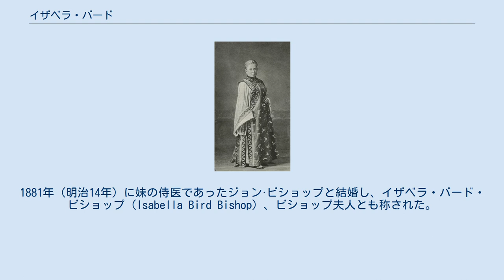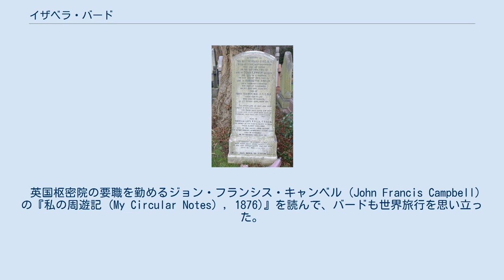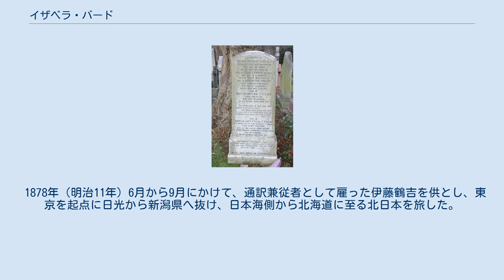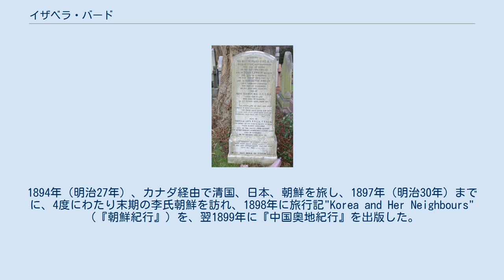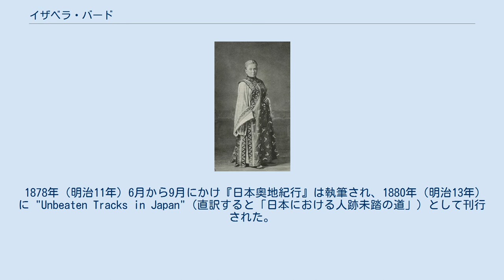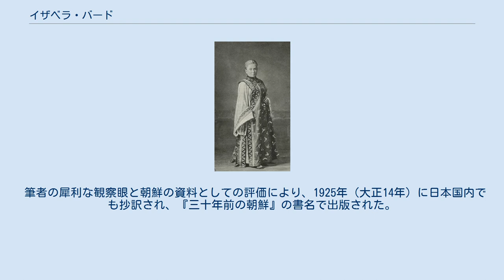イザベラ・バード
韓国・朝鮮研究者
バラ・オブ・ハロゲイト出身の人物
満州民族の衣装を着たバード イザベラ・ルーシー・バード（Isabella Lucy Bird, 1831年（天保2年）10月15日 - 1904年（明治37年）10月7日）は、19世紀の大英帝国の旅行家、探検家、紀行作家、写真家、ナチュラリスト。
ファニー・ジェーン・バトラーと共同で、インドのジャンムー・カシミール州シュリーナガルにジョン・ビショップ記念病院を設立した。
バードは女性として最初に英国地理学会特別会員に選出された。
1881年（明治14年）に妹の侍医であったジョン·ビショップと結婚し、イザベラ・バード・ビショップ（Isabella Bird Bishop）、ビショップ夫人とも称された。
 1831年10月15日、イギリス・ヨークシャーで牧師の二人姉妹の長女として生まれる。
妹の名はヘンリエッタ（ヘニー）。
宗教色の強い中流家庭で育った。
幼少時に病弱で、時には北米まで転地療養したことがきっかけとなり、長じて旅に憧れるようになる。
アメリカやカナダを旅し、1856年（日本では安政3年）、"The Englishwoman in America"を書いた。
1857年に父親を亡くし、母親と妹とともにエジンバラに転居。
その後、ヴィクトリアン・レディ・トラヴェラー（当時としては珍しい女性旅行家）として、世界中を旅した。
『サンドイッチ諸島での六ヶ月』『ロッキー山脈におけるある婦人の生活』を著す。
 英国枢密院の要職を勤めるジョン・フランシス・キャンベル (John Francis Campbell) の『私の周遊記 (My Circular Notes) , 1876)』を読んで、バードも世界旅行を思い立った。
キャンベルが日本で世話になった明治政府御雇外国人のコリン・アレクサンダー・マクヴェイン (Colin Alexander McVean) 夫妻が帰国し、1876年から1878年までにエジンバラで生活していたことから、バードは頻繁に夫妻を訪れ日本の情報を集めた。
キャンベルは女性の一人旅に否定的であったが、マクヴェインは日本の知人･友人を紹介するなど旅行の助言や便宜を提供。
バードはキャンベルの旅行とは逆の経路を通り、4月9日にヨーロッパ大陸を経由して日本に向かった。
 1878年（明治11年）6月から9月にかけて、通訳兼従者として雇った伊藤鶴吉を供とし、東京を起点に日光から新潟県へ抜け、日本海側から北海道に至る北日本を旅した。
多くの行程は伊藤と2人での旅だったが、所々で現地ガイドなどを伴うこともあった。
また10月から神戸、京都、伊勢、大阪を訪ねている。
これらの体験を、1880年（明治13年）、"Unbeaten Tracks in Japan" 2巻にまとめた。
第1巻は北日本旅行記、第2巻は関西方面の記録である。
この中で、英国公使ハリー・パークス、後に明治学院を設立するヘボン博士（ジェームス・カーティス・ヘボン）、同志社のJ.D.デイヴィスと新島夫妻（新島襄・新島八重）らを訪問、面会した記述も含まれている。
1881年にピショップ博士と結婚。
その後、1885年（明治18年）に関西旅行の記述、その他を省略した普及版が出版される。
本書は明治期の外来人の視点を通して日本を知る貴重な文献である。
特に、アイヌの生活ぶりや風俗については、まだアイヌ文化の研究が本格化する前の明治時代初期の状況を詳らかに紹介したほぼ唯一の文献である。
 1886年に夫が死去。
医療伝道を目的に1889年よりインドからペルシャ、チベットへ旅する。
 1893年（明治26年）、世界各地の辺地旅行記の出版などの功績が認められてヴィクトリア女王に謁見。
英国地理学会特別会員となる。
1894年（明治27年）、カナダ経由で清国、日本、朝鮮を旅し、1897年（明治30年）までに、4度にわたり末期の李氏朝鮮を訪れ、1898年に旅行記"Korea and Her Neighbours"（『朝鮮紀行』）を、翌1899年に『中国奥地紀行』を出版した。
 ディーン墓地のイザベラ・バードの墓碑 1901年には半年間モロッコを旅し、中国への再度の旅行を計画していたが、1904年（明治37年）に73歳の誕生日を前にしてエディンバラで死去した。
同地のディーン墓地に埋葬...